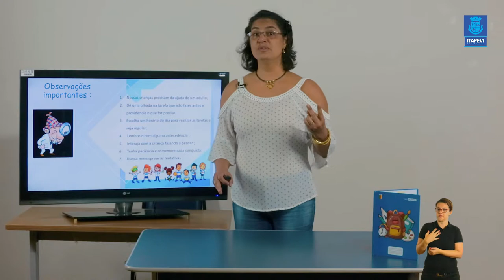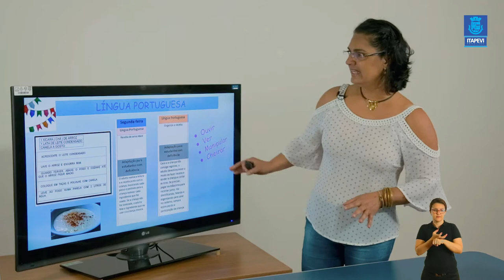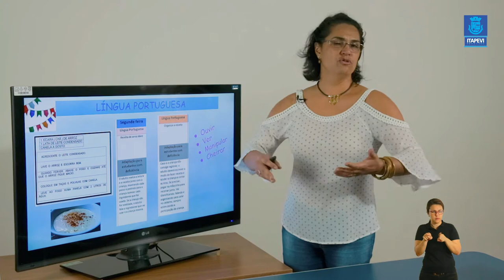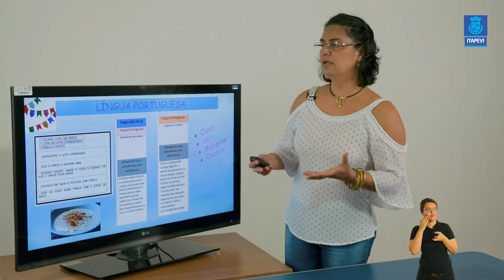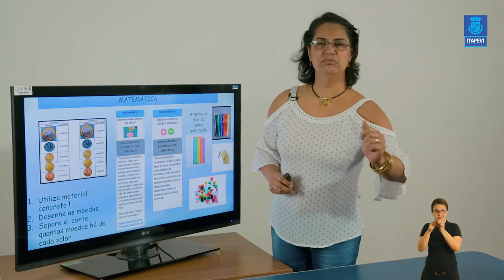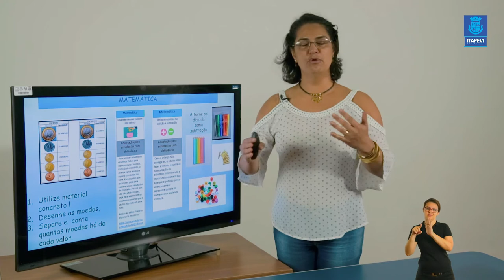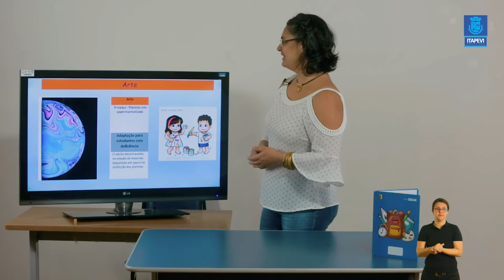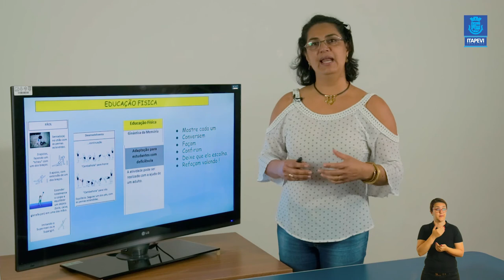LIÇÃO DE CASA - VIDEOAULA 04 PARA OS ALUNOS DA EDUCAÇÃO ESPECIAL